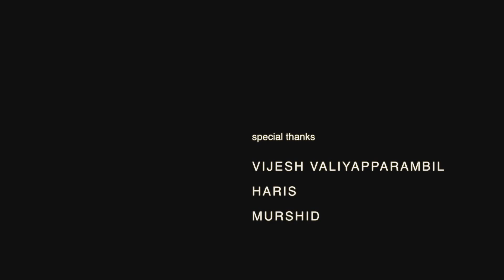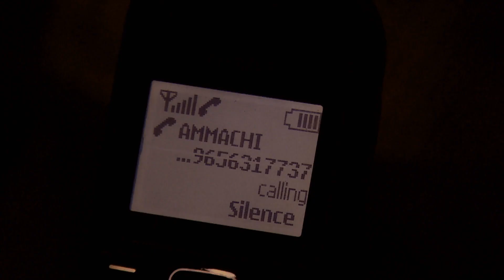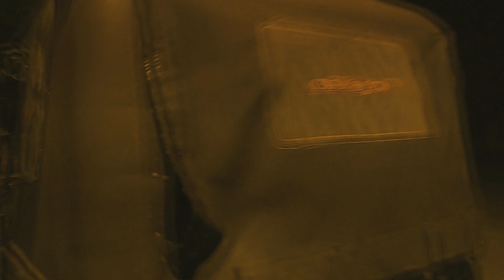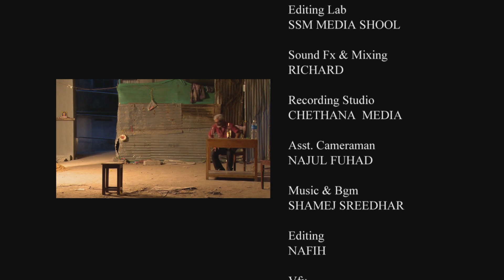Deal (ഡീൽ ) - Malayalam Short Film - Malayalam Super Hit Short Films [Full HD]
Deal (ഡീൽ ) - Malayalam Short Filim 2015 - Malayalam Super Hit Short Films [Full HD]

Production : SSS Raj , Script : Shakir , Visuals : Sam , Cuts : Naafih , Music : Shamej Sreedhar  , Costume : Shan , Design : Biju Varnaki